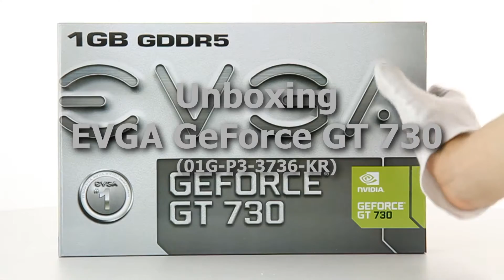EVGA GeForce GT 730 (01G-P3-3736-KR) - unboxing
Zobacz zawartość zestawu!

Zmodernizuj swój sprzęt o nowy, dedykowany układ graficzny NVIDIA® GeForce® GT 730 i ciesz się superszybkim przeglądaniem Sieci oraz niewiarygodnymi możliwościami w zakresie edycji zdjęć i wideo. Układ GT 730 zapewnia również trzykrotnie wyższą wydajność w grach, w porównaniu do zintegrowanego układu graficznego, gwarantując jednocześnie niezawodność i stabilność dzięki oprogramowaniu GeForce® Experience™.